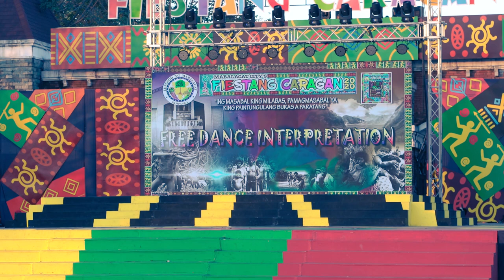caragan 2020 DAPDAP ELEM SCHOOL